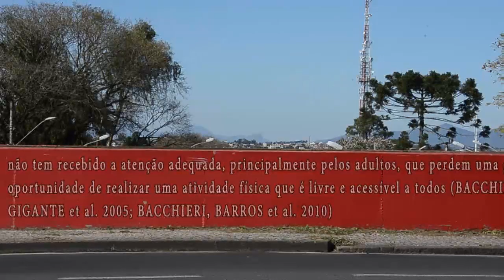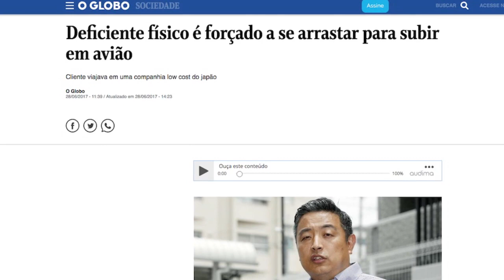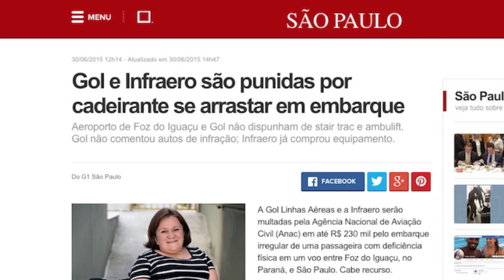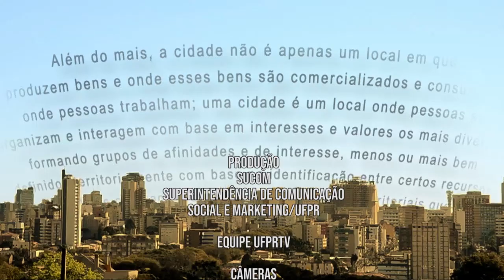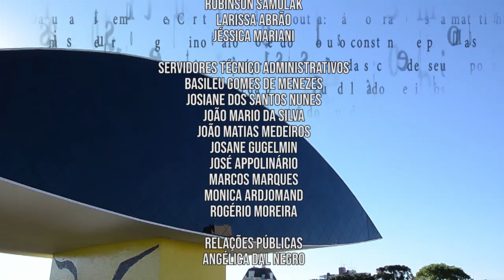Em Tese | Acessibilidade em voos comerciais (13/03/19)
Nesta edição do Em Tese, você vai conhecer a pesquisa da mestranda em Design pela UFPR, Marcele Cristiane Minozzo, que aborda questões de acessibilidade nos voos comerciais do Brasil.

A pesquisa, orientada pela Professora Viviane El Marghani,  levanta pontos críticos sobre as estruturas dos aviões e aeroportos que impedem ou diminuem a acessibilidade. Além disso, a pesquisadora também oferece sugestões de melhoria para o conforto de pessoas com deficiência.